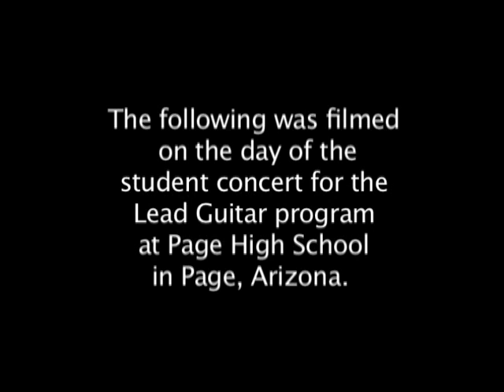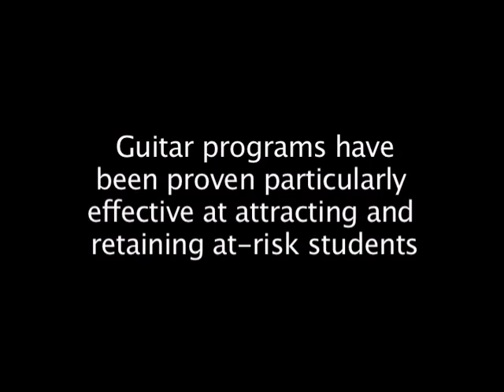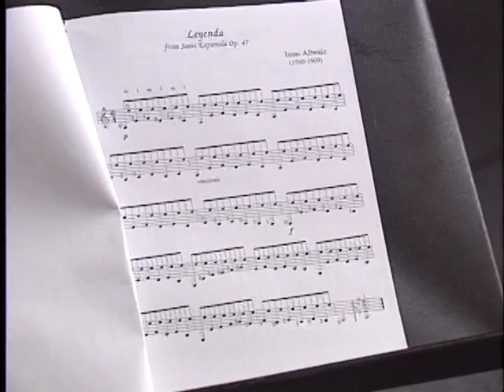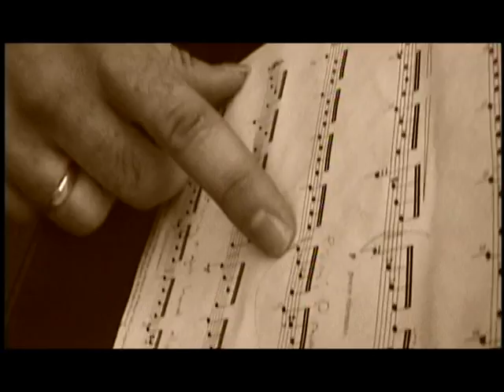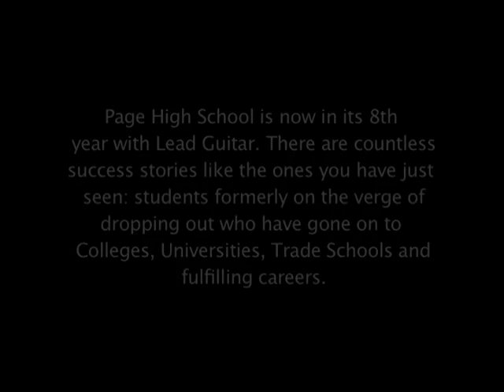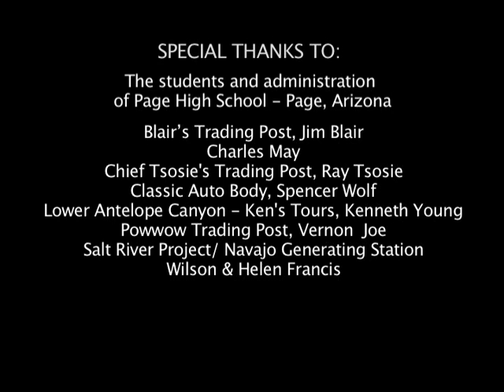Lead Guitar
Lead Guitar establishes a permanent guitar program as its projects schools or, in some cases, serves to expand an existing guitar program. It provides curriculm, teacher training, performance opportunites and the chance for students to work indepth with a master guitarist and teacher.